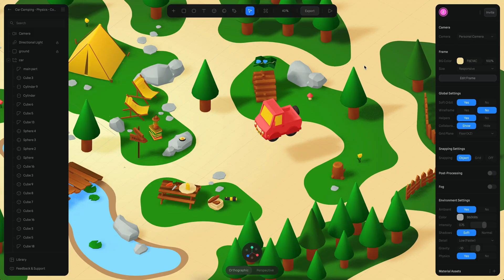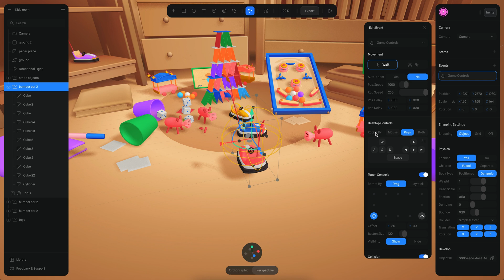How to create a 3D car interaction with game controls and physics in Spline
Hi! In this tutorial, you will learn how to create a car interaction using the Game Controls Camera Follow in Spline.

0:00 Introduction
0:25 Adding the game controls
1:25 Controlling the camera follow
1:55 Using custom key actions for rotation
2:34 Adjusting the speed of the car
3:00 Exploring camera delays
3:50 Outro